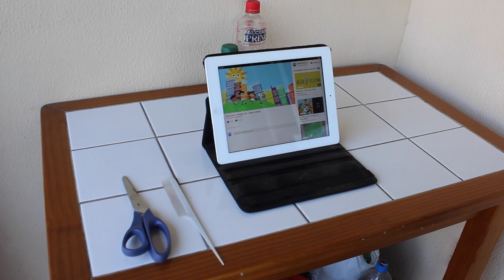FUGITIVO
Dei uma de cabeleireira e fui cortar o cabelo do Luquinhas, hahaha, será que deu certo?!
Além disso temos um bebê sapeca e que adora fugir!